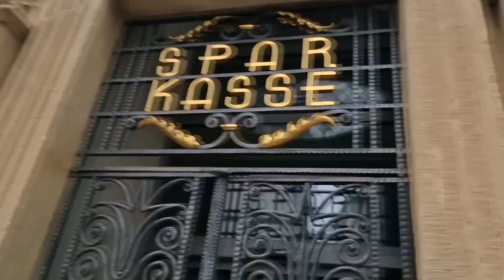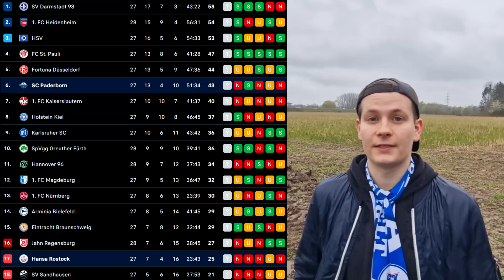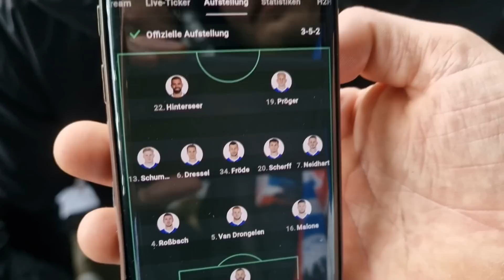ABSTIEG KOMMT NÄHER + VAR CHAOS MIT ROTER KARTE... STADIONVLOG: Paderborn - Rostock | Stadion Vlog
SC Paderborn gegen unseren FC Hansa Rostock 3:0 in der 2 Bundesliga 28 Spieltag Stadion Vlog.

Bild im Thumbnail von: Foto: Friso Gentsch

Lasst gerne ein Like, Abo da wenn ihr mehr sehen möchtet. Danke an alle :) ► Mein Twitter

Kommt über einen solchen Link ein Einkauf zustande, werde ich mit einer Provision beteiligt. Für Dich entstehen dabei keine Mehrkosten. Wo, wann und wie Du ein Produkt kaufst, bleibt natürlich Dir überlassen.
Impressum: Realfifa inhaltlich verantwortlich nach § 55 Abs. 2 RStV beauftragte Agentur: Athletia Sports GmbH ▬WEITERE INFOS▬ Auf meinem Youtube Kanal dreht sich alles um die 2. Bundesliga und natürlich um den Fc Hansa Rostock meinen Lieblingsverein seit dem ich geboren bin. Die beste 2 Liga aller Zeiten! Euch erwarten regelmäßige Stadionvlogs beim Fc Hansa Rostock und natürlich alles um den Fussball in der 2 Bundesliga. Wenn ihr Tipps für den perfekten Stadionvlog habt, schreibt mir gerne einen Kommentar.